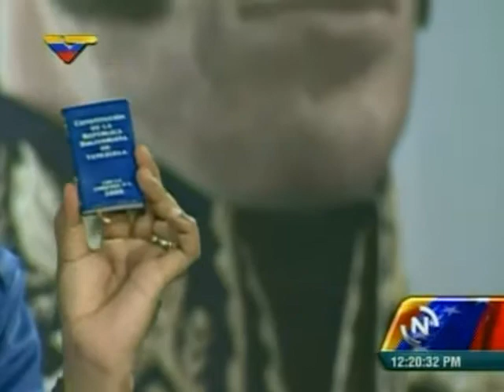Gobierno dirige encuentro con mesas técnicas de agua (PRIMICIA - Primero y Mejor)